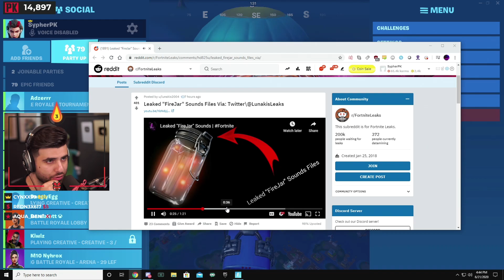Our First Look at The NEW Firefly Jar! (Leaked Audio Files!) - Fortnite Season 3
In todays video, we take a look at leaked audio files of the new "Firefly jar" and discuss how it could be used in actual games...

🌟 Socials 🌟

Hey everyone it’s SypherPK, and Welcome back to another fortnite battle royale vid! I try to keep these vids as clean and family friendly as possible. In todays video on more sypherpk, we dive into some leaked audio files of the new firefly jar item! We also take a look at the new flooded map, with the new Agency. I'm super excited for season 3 of chapter 2!